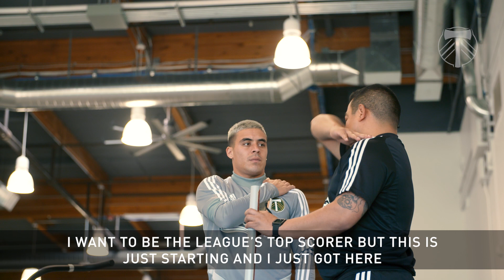All In | Behind-the-Scenes with Timbers forward Brian Fernandez' first week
A behind-the-scenes look at Timbers Designated Player forward Brian Fernandez' arrival in Portland, first training with the team, and the beginning of his journey in the Rose City.